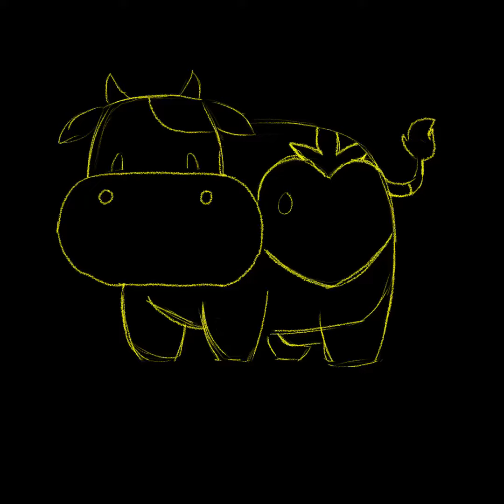딸기소 Strawberry Cow Speedpaint (Story of Seasons: Friends of Mineral Town)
I love watching speedpaints but it’s really weird to watch my own. I just started drawing regularly and I must say, it’s been bringing me alot of joy and I love Procreate. My hope is to learn the basics because I can only copy as of now. But even with that, I am happy ^_^